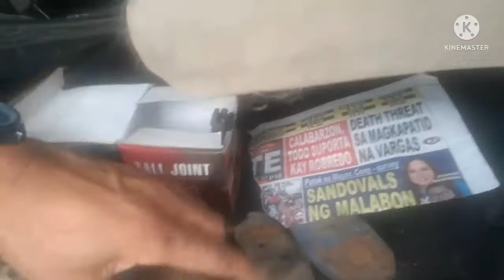# yun malapit na magawa...